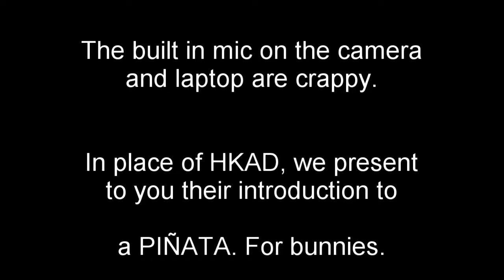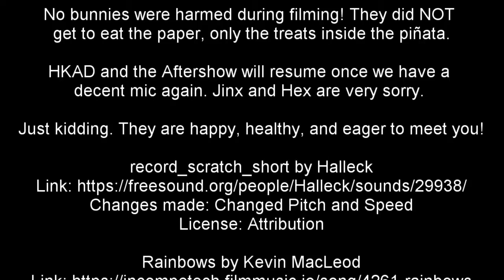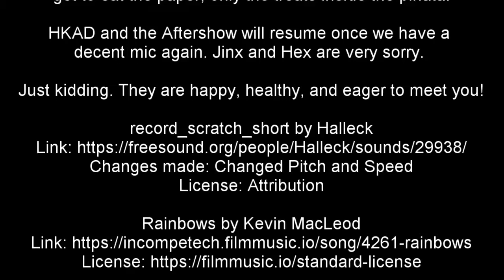Hooks And Dice: Episode 115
The piñata was made using 6 toiletpaper roll cores, purpletissue paper and tape.

No bunnies were harmed during filming! They did NOT get to eat the paper, only the treats inside the piñata.

HKAD and the Aftershow will resume once we have a decent mic again. Jinx and Hex are very sorry.

Just kidding. They are happy, healthy, and eager to meet you!

record_scratch_short by Halleck
made: Changed Pitch and Speed